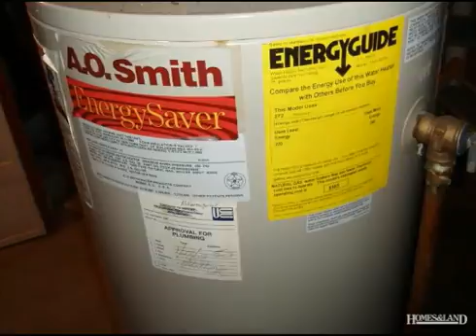$279,000 3BR 1BA in BLOOMFIELD 7003. Call Wayne Damstra, Broker of Record: (973)696-1111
Bloomfield - Great Neighborhood This 3 bedroom Cape Cod boasts an eat-in kitchen, 1 full bath, hardwood floors and partially finished basement. One car detached garage. Call to see today.
Wayne Damstra, Broker of Record, Century 21 Gemini LLC Realty - Bloomfield: (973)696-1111